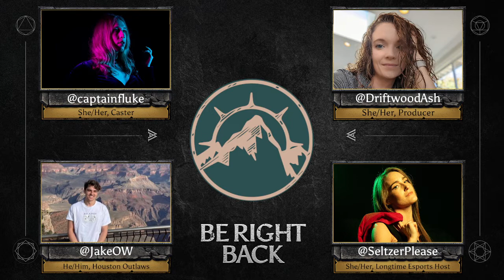A Knight in the Woods -- Ukraine Charity Stream 1/2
After the destruction of Cliffton Castle, four heroes enter Grimweald Forest to retrieve fruit from a bountiful tree and help the populace. Things don't go quite according to plan...

A KNIGHT IN THE WOODS is a special charity stream supporting the International Rescue Committee's humanitarian efforts in Ukraine. Presented by Altiora Gaming and featuring an all-star lineup of esports roleplaying talent, together we raised over $1000 for IRC. Please continue to help the innocents caught in the violence here:

Altiora Gamingis a community organization fighting for diversity and sportsmanship in gaming.

Casters & Castles is a tabletop roleplaying channel & community featuring esports talent rolling dice and going on adventures.